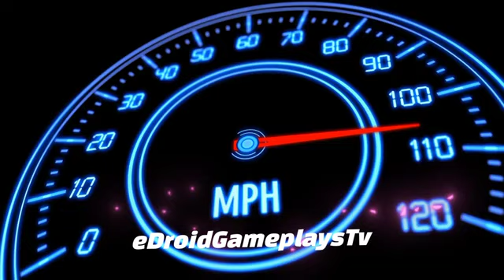Dollar (song) Modified Mahindra Blue Thar 😈|| Indian Cars Simulator 3D ||Android Gameplay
Dollar (song) Modified Mahindra Pink Thar😈|| Indian Cars Simulator 3D ||Android Gameplay

dollar song modified mahindra green thar || indian cars simulator gameplay || car driving 3d

your queries...
game
best driving 3d game
Game gaddi
Real 3d car game
Indian Car modification 3d game
Car modification game
Kar modify game
Thar modification game
Bmw kar game
Bmw kar
Bmw car
Car game video song
Cars simulator gameplay
Car games 3d
Indian Car Simulator 3d Thar stusts
games
car game
simulator games
game video
Sidhu moosewala game video
Game game
Cartoon game wala
Game wala
Thar ka game
Bus wala game
Car game song
Cartoon thar wala
Gadi kar
Gadi ke game
Gadi ki game
Gadi wali game
Game car
Game gadi
Kar wala game gana
Maewadi game
Remote gadi
Remote wali gadi
गेम
थार गेम विडियो
मोडिफाई महिंद्रा थार
कार गेम विडियो
एंड्रॉयड गेम
black thar
thar stunt game video
India car simulator new update
India car simulator 3d
thar gaming
Sidhu moosewala dollar song
Mahindra Thar
Mahindra Scorpio
black Scorpio game video
cartoon video
cartoon
kids video
kids learning video
Android game
Toyota game video maruti suzuki game video
indian cars simulator 3d | mahindra thar (gadi game) #13 realistic car game
modified mahindra thar
dollar tution badmashi ka (song) modified mahindra white scorpio😈 || indian cars simulator 3d game
indian simulator game android
indian car simulator 3d game play
android gameplay
indian car simulator 3d android gameplay real indian car simulator
game
gadi game
Thar wala game
Car game for kids
Cartoon wala game
gadi wala game
Indian car driving 3d
Indian car simulator 3d new update
Indian car modification game
Indian car simulator gameplay
Indian car game video
Indian simulator 3d
Indian car simulator 3d drift
Thar modified game
Tranding car game
Car gamer
Car simulator 3d
New car simulator game
new car game
new kar game
New supar car game
Mobile car game
Indian bike 3d new car game

Song credit
Song: Tuition Badmashi Kaa
Singer: Masoom Sharma,Manisha Sharma